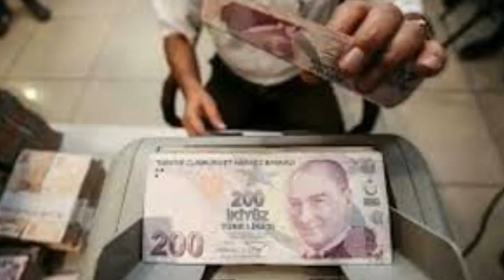Sondakika! Tüm ssk bağkur emeklilere Ek ödeme 12500TL ödenecek !! Tek tek Açıklama geldi ssk bağkur